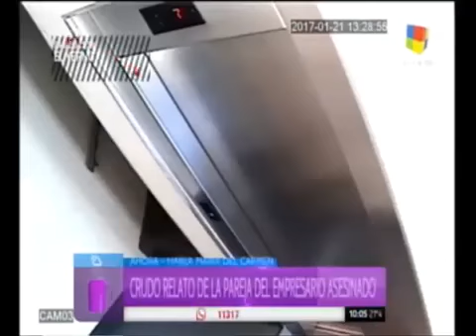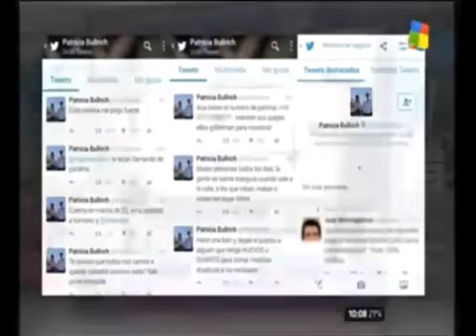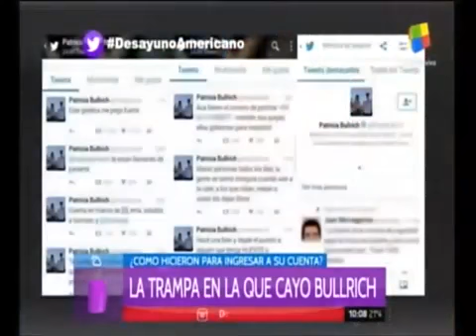Desayuno Americano 27/1/2017 Parte 1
Desayuno Americano 27/1/2017.